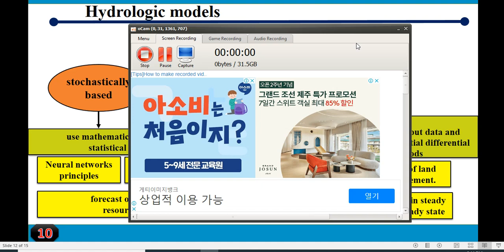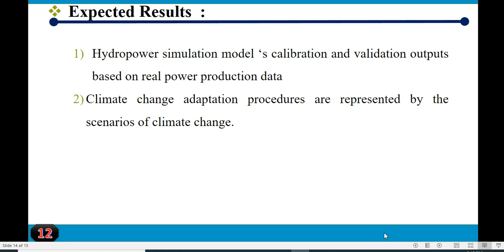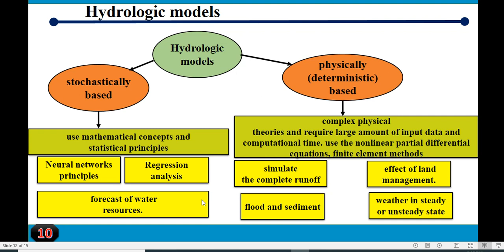Hydrologic models‎ (stochastically based and physically (deterministic) based)